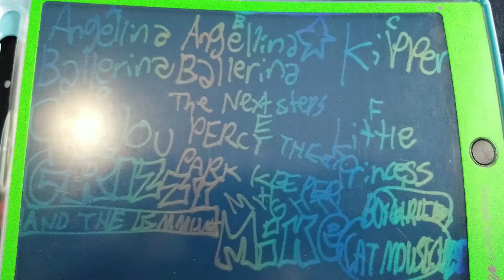Which show is better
I like A,B,C,D,E,G and H
Im neutral over I
I hate F